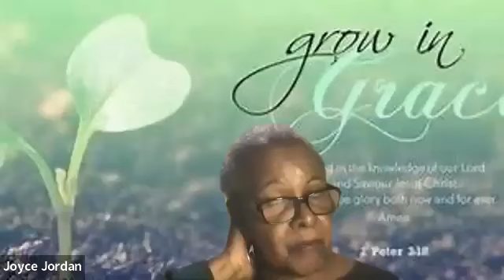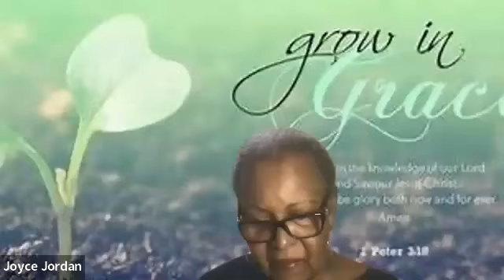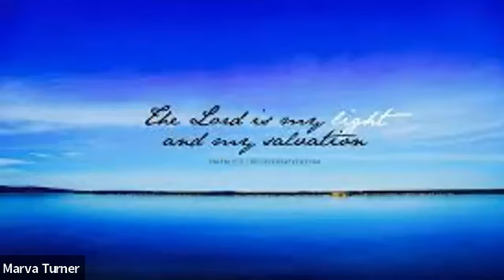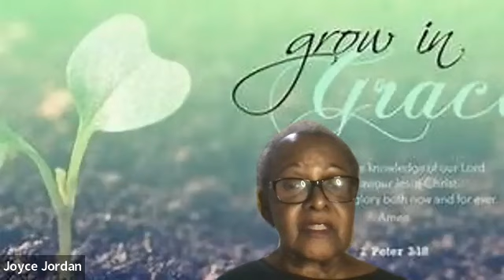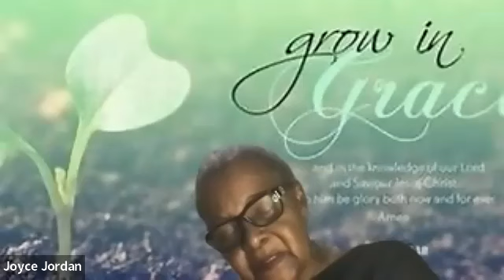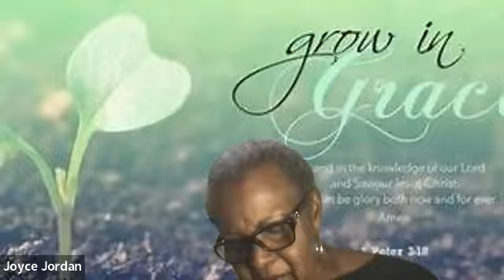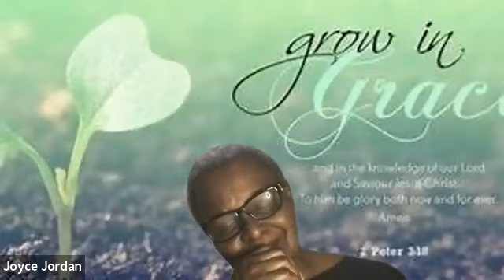The Hard Truth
Bible Study
When Christ Appears
1/2/2023